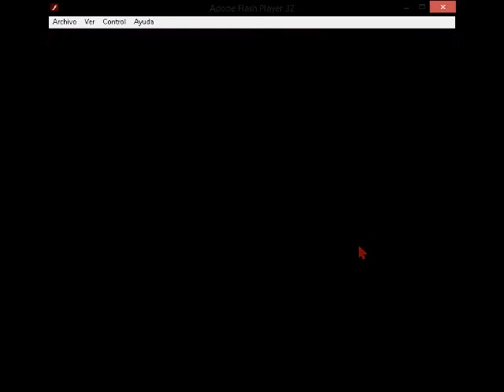Decision 3 Ramble in Reservation Camp C and more.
Game Version 1.16ad Flyanvil.com 2014 Flash web Games.